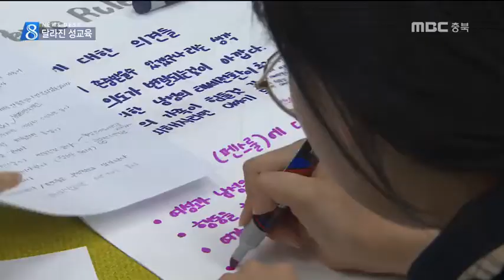"얘기하고 체험하고" 달라진 성교육ㅣMBC충북NEWS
[앵커]
 과거 그릇된 성 인식과 행동에서 비롯된
또다른 잘못의 반복,
종종 접하는 뉴스이기도 합니다.

 교육당국이 기존 방식과 다른
성교육을 시작했는데,
효과가 있을 지 주목되고 있습니다.
 김대겸 기자입니다.

[기자]
 '성'에 대해 또래 친구들과
자유롭게 얘기를 나눠보는 자리.

 남들 앞에서는 처음인 얘깃거리에 부끄럽지만,
하나 둘씩 용기를 내서 생각을 꺼내놓습니다.

[이지원/미호중학교 2학년]
"성추행은 그냥 이성 사이에서만 발생한다고 생각했었는데 다른 사람들의 의견을 들어보니깐 동성에서도..."

 이론 교육을 벗어나
다른 성 역할을 직접 체험해보는 자리도

 아이를 안아보기도 하고,
직접 임산부가 되는 체험도 해보며
성에 대한 인식을 새롭게 합니다.

[윤정훈/서경중학교 2학년]
"실제로 좀 더 공감이 많이 되는 것 같아요. 기존에 했던 성교육들은 '이러면 안된다', '저러면 안된다' 그런 것 밖에 없었는데, 직접 체험해보고 느낄 수 있으니까..."

 최근 학교까지 번진 '미투 열풍'에
아이들의 '성 의식'은 고조된 상황이지만,
성 교육은 여전히 제자리.

 교육 당국은
기존의 주입식 성교육 방식을 버렸습니다.

[목수미/충청북도 교육청 장학사]
"학생들이 생각하고 있는 성은 무엇인지, 미투에 대해서는 어떻게 생각하고 있는지, 또 궁금한 점은 뭔지 이렇게 토론회를 통해서..."

 충청북도 교육청은
하반기 부터 '참여형', '체험형' 성교육을
모든 시·군 교육청으로도
확대해 나가기로 했습니다.
MBC 뉴스 김대겸입니다. //